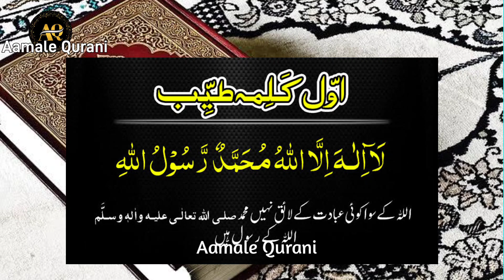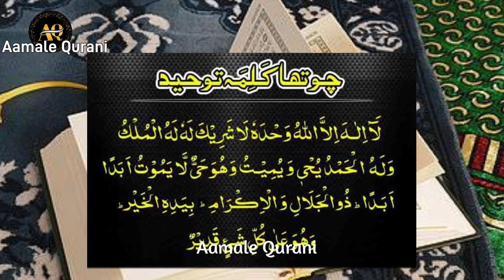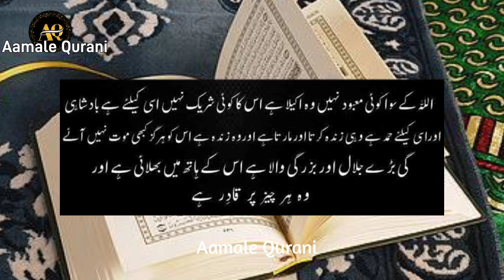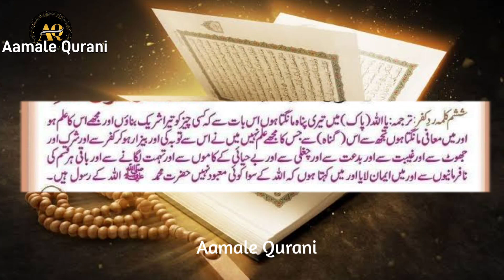Islam ke 6 Kalme | Kalmai tayyab | Kalmai Shahadat | Kalmai tamjeed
Panch Kalmai har musalman ko ana chahiye
Kalmai Shahadat
kalami tamjeed
Kalmai tauheed Six Kalima